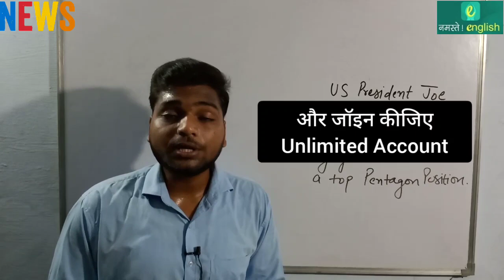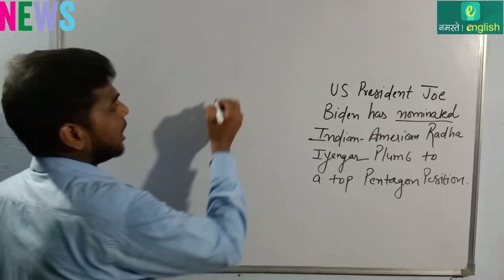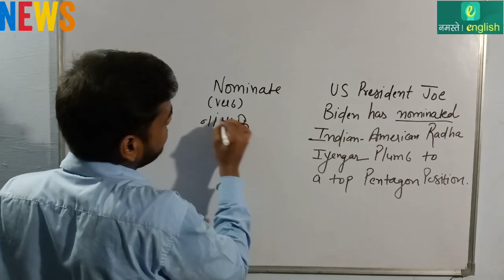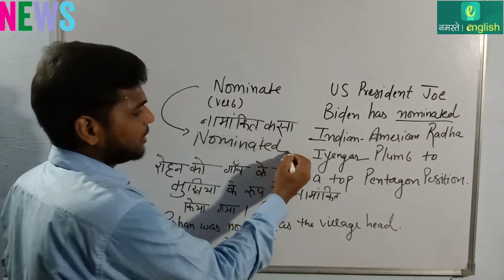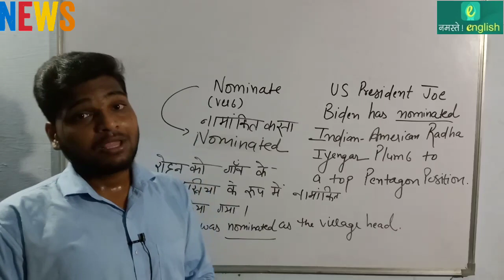न्यूज से अंग्रेजी सीखो - Indian American Radha Iyengar to top Pentagon position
न्यूज से अंग्रेजी सीखो - Joe Biden nominates Indian American Radha Iyengar Plumb to top Pentagon position

Joe Biden nominates Indian American Radha Iyengar Plumb to top Pentagon position ;

Definition of nominate:
1 : to appoint or propose for appointment to an office or place
ex : He was nominated to the Supreme Court.
2. to propose as a candidate for election to office
ex : We expect the party to nominate him for president.
3. to propose for an honor
ex : He was nominated for an Academy Award.

NEWS in Details :

US President joebiden Biden has nominated Indian-American Radha Iyengar Plumb to a top Pentagon position. Radha Iyengar Plumb currently serves as the Chief of Staff to the Deputy Secretary of Defense. Prior to her appointment as Chief of Staff, she was the Director of Research and Insights for Trust & Safety at Google, leading their cross functional teams on business analytics, data science, and technical research. She previously served as the Global Head of Policy Analysis at Facebook where she focused on high risk/high harm safety and critical international security issues. Plumb previously was a Senior Economist at the RAND Corporation where she focused on improving measurement and evaluation of readiness and security efforts across the Department of Defense. She also held a number of senior staff positions on national security issues at the Department of Defense, Department of Energy, and the White House National Security Council.

अमेरिकी राष्ट्रपति जो बिडेन ने भारतीय-अमेरिकी राधा अयंगर प्लंब को पेंटागन के शीर्ष पद के लिए नामित किया है। राधा अयंगर प्लंब वर्तमान में उप रक्षा सचिव के चीफ ऑफ स्टाफ के रूप में कार्य करती हैं। चीफ ऑफ स्टाफ के रूप में अपनी नियुक्ति से पहले, वह Google में रिसर्च एंड इनसाइट्स फॉर ट्रस्ट एंड सेफ्टी की निदेशक थीं, जिन्होंने बिजनेस एनालिटिक्स, डेटा साइंस और तकनीकी अनुसंधान पर अपनी क्रॉस फंक्शनल टीमों का नेतृत्व किया। उन्होंने पहले फेसबुक में ग्लोबल हेड ऑफ पॉलिसी एनालिसिस के रूप में काम किया, जहां उन्होंने उच्च जोखिम / उच्च नुकसान सुरक्षा और महत्वपूर्ण अंतरराष्ट्रीय सुरक्षा मुद्दों पर ध्यान केंद्रित किया। प्लंब पहले रैंड कॉर्पोरेशन में एक वरिष्ठ अर्थशास्त्री थीं, जहां उन्होंने रक्षा विभाग में तैयारी और सुरक्षा प्रयासों के माप और मूल्यांकन में सुधार पर ध्यान केंद्रित करते हुए कार्य किया। उन्होंने रक्षा विभाग, ऊर्जा विभाग और व्हाइट हाउस राष्ट्रीय सुरक्षा परिषद में राष्ट्रीय सुरक्षा के मुद्दों पर कई वरिष्ठ स्टाफ पदों पर भी कार्य किया।